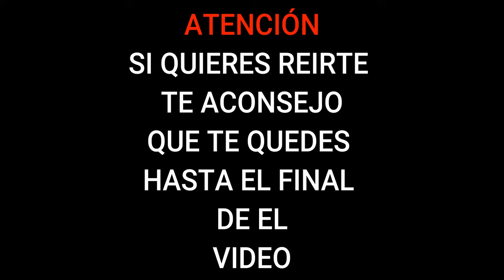ULTIMO DIA MALTA